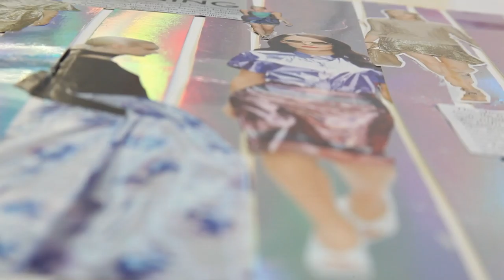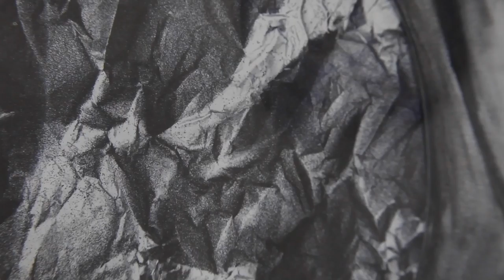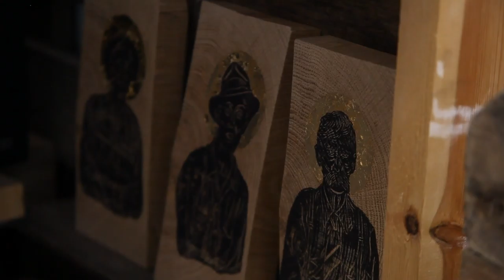Prior Park College Creative Design Summer Exhibition 2016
Relive Prior Park's Creative Design Summer Exhibition by watching this stunning video created by the amazingly talented Theo Rhodes (Art & Photography Student).